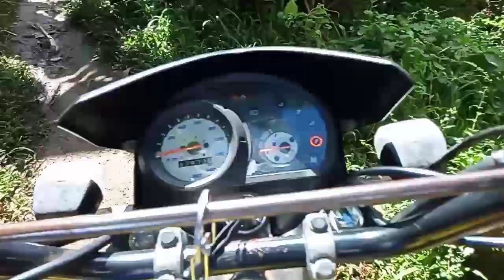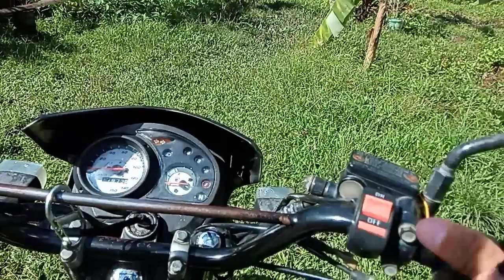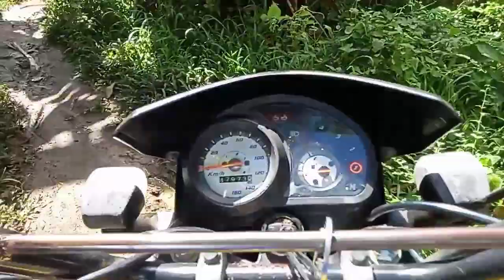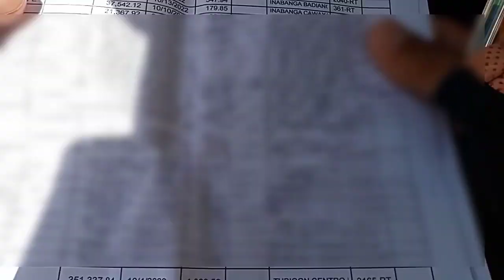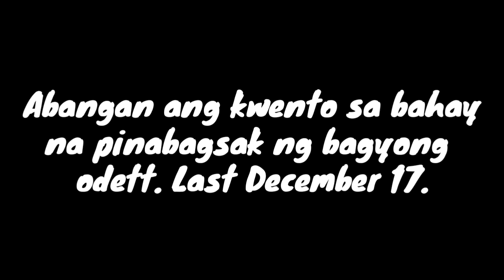Prt¹ Ang Pinaka Delikado na Lugar sa Buhay Lending Collector | Bisayang Collector